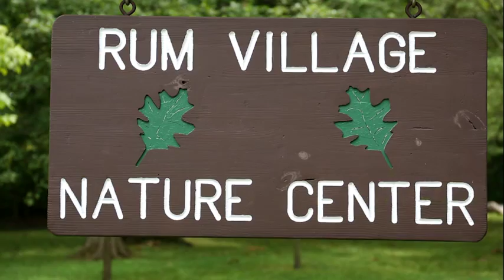Inspired Homes: Rum Village Park